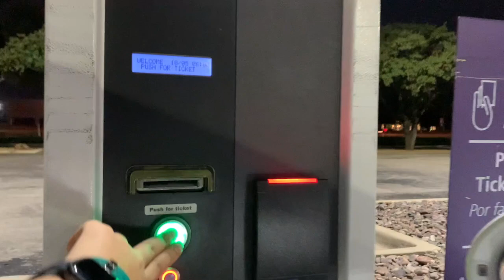A day in the life Nursing Clinical Baylor University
A day at childrens for NURSING SCHOOL clinical! Hii enjoy my short VLOg of my day at childrens hospital dallas! CLinical day.